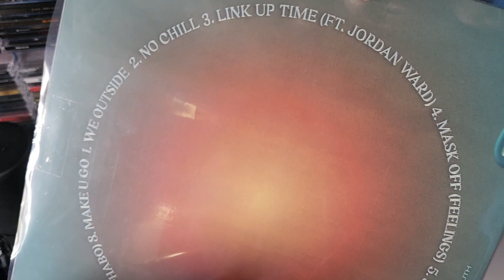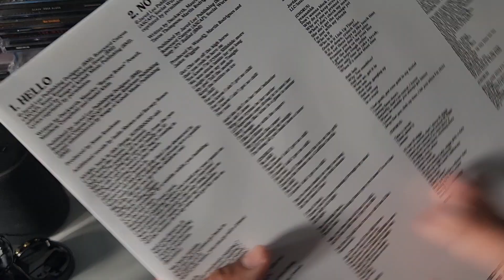Duckwrth - SG8* Vinyl Unboxing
I got this record from my local record store